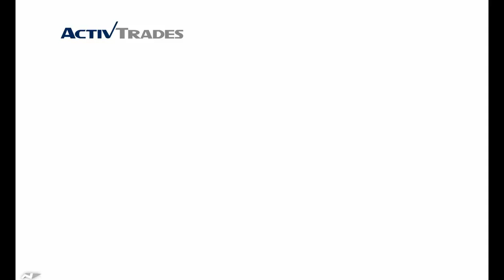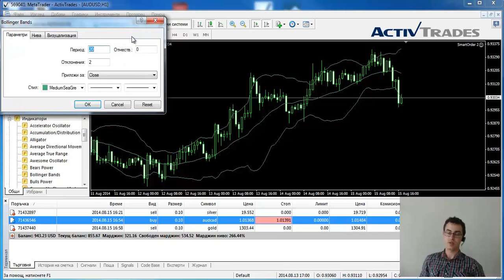ActivTrades – Как да поставите индикатор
✅ Тествайте трейдинг стратегии в безплатно демо Научете как да поставите, коригирате и отстраните индикатор.